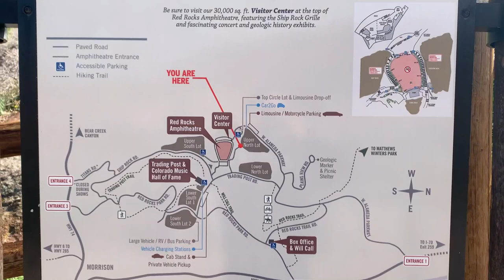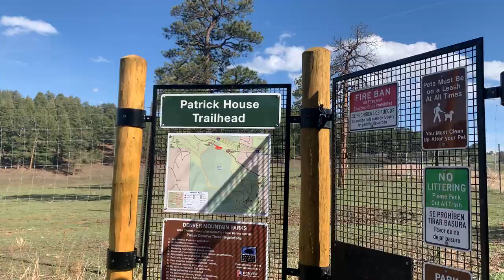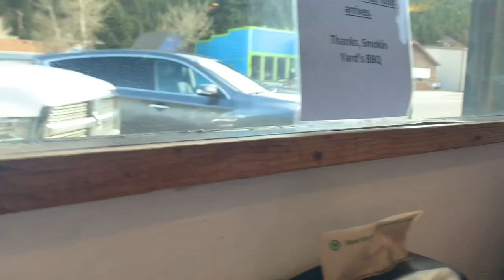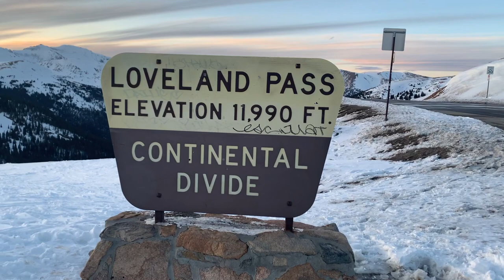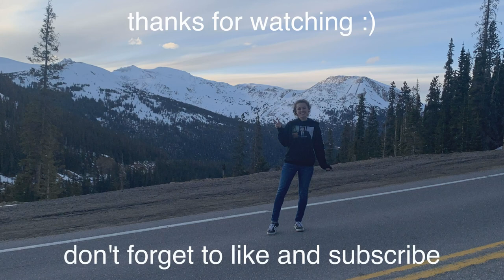Baby Bison, Loveland Pass, and the Red Rocks Amphitheater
On May 12th, we left Denver and started heading towards Keystone. On the way, we stopped at the Red Rocks Amphitheater, the Patrick House Trailhead to see the bison, the Argo tunnel, and Loveland Pass (a continental divide at 12,000 feet elevation). Then that night we finally made it out to our cabin. :) Also, I had pepper stuck in my tooth in a couple of these shots, oops :/ try not to stare at it too much I guess.

Instagram, Facebook, and Snapchat: @evelambka